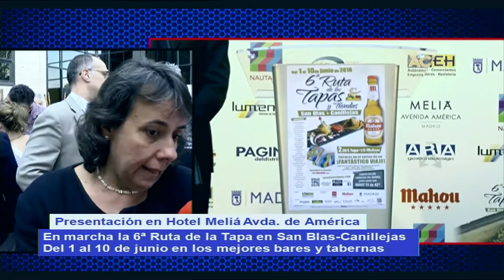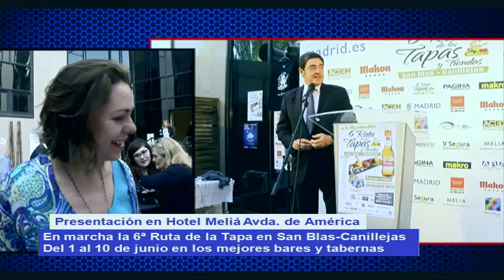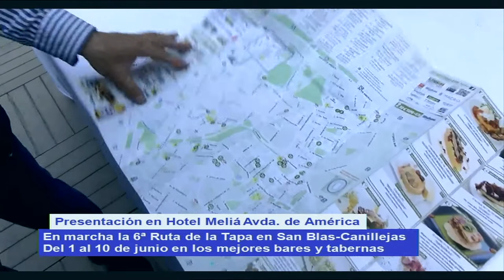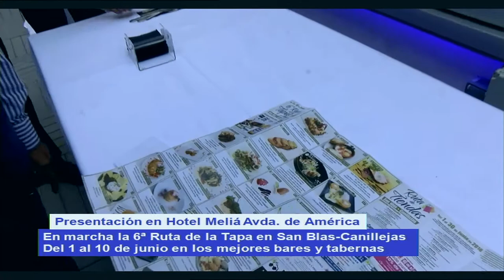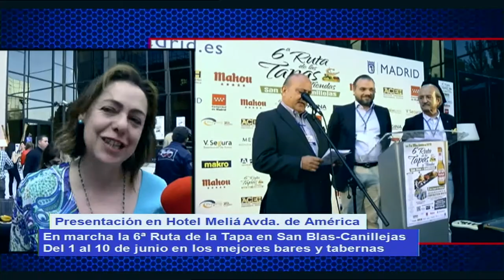Presentación 6ª ruta de la tapa San Blas - Canillejas